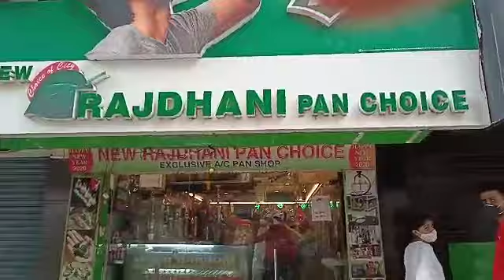24 carat paan of india| gold paan @Rs1500| Rajdhani pan choice patna| fire paan in patna bihar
24 carat paan of india| gold paan @Rs1500| Rajdhani pan choice patna| fire paan in patna bihar|

Keep supporting ❤️ 👍